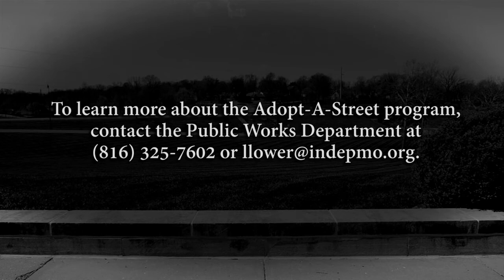Independence Litter PSA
In this video we see Harry S. Truman picking up trash along his walk from home to the Truman Library and are reminded that we too can help keep Independence clean.